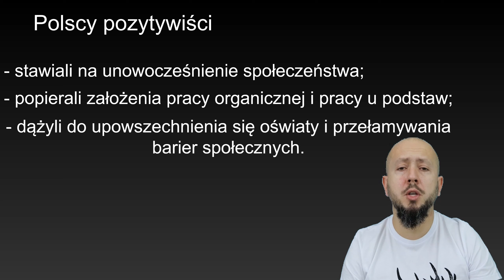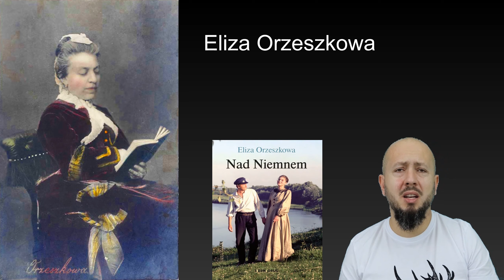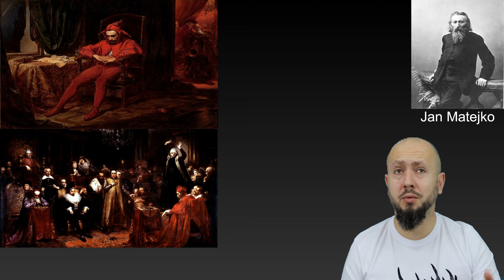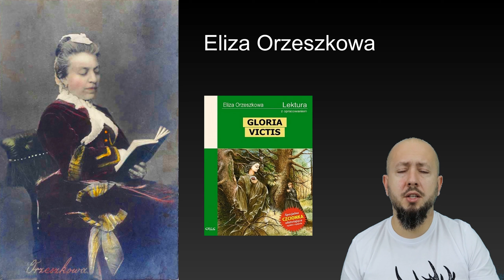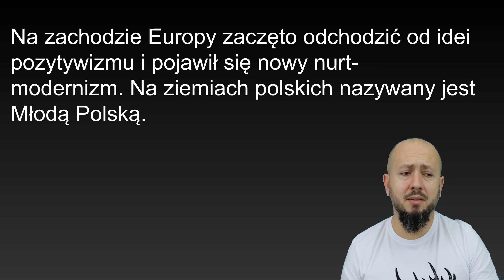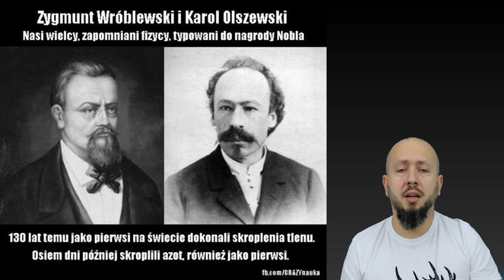Klasa 3 LO- Kultura polska i nauka przełomu XIX i XX. Kilka kolejnych nazwisk i z głowy ;)